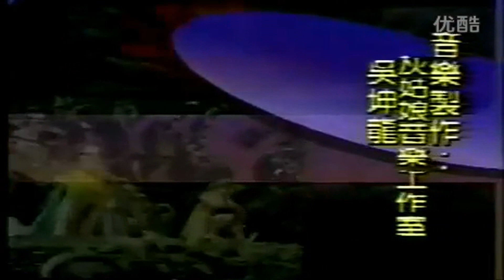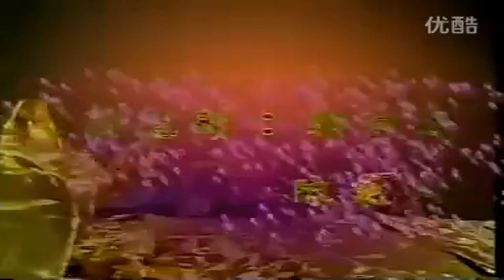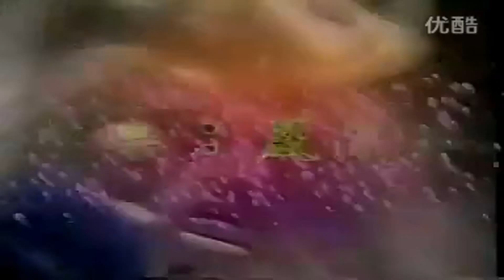霹靂狂刀片頭曲 1+2 霹靂經典布袋戲配樂 CD音質版